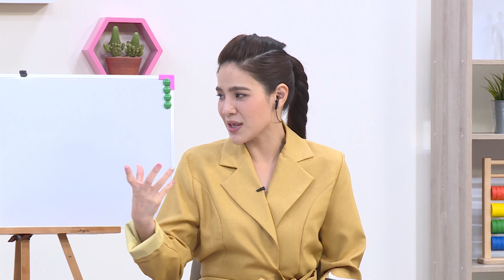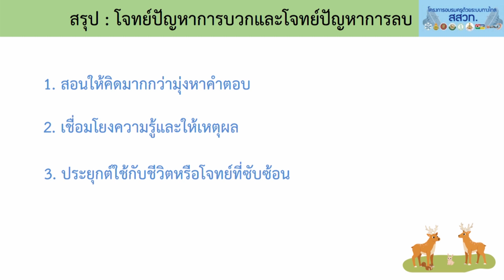EP 14 | คณิตศาสตร์ / โจทย์ปัญหาการบวกและโจทย์ปัญหาการลบ ตอนที่ 5 (สร้างโจทย์ปัญหา)